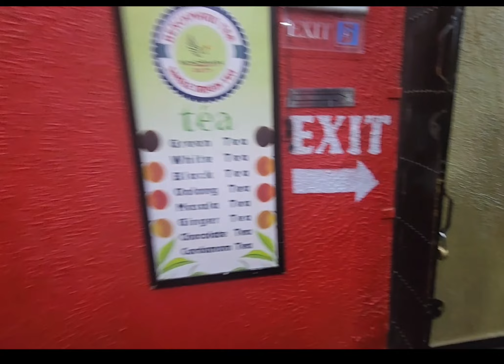Ooty tour with friends May 4 & 5